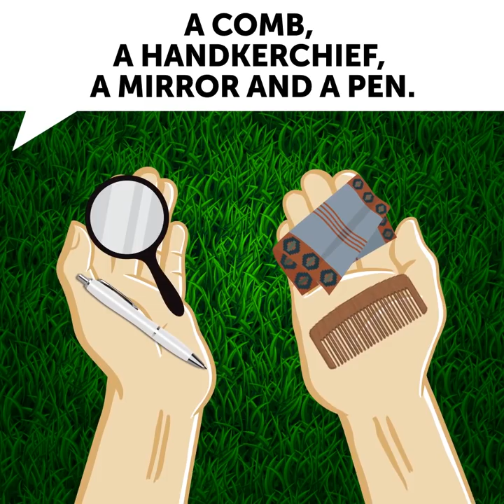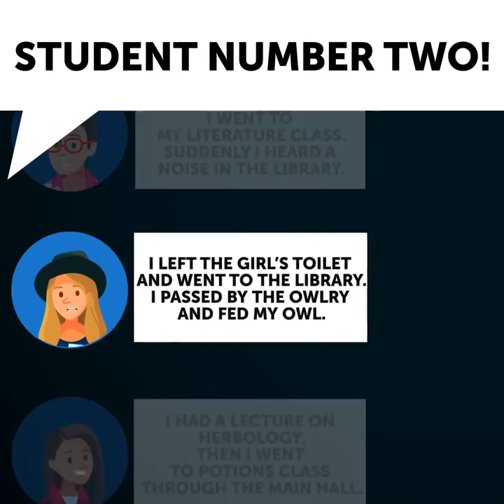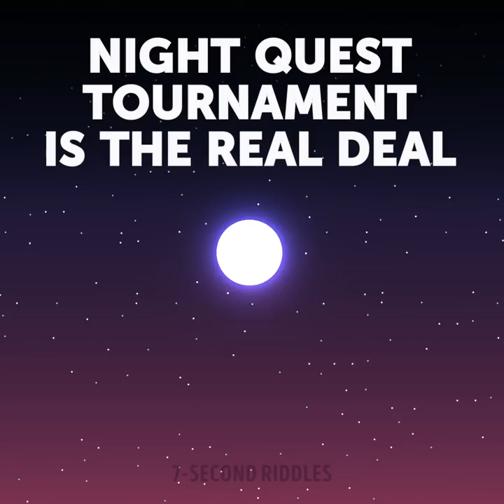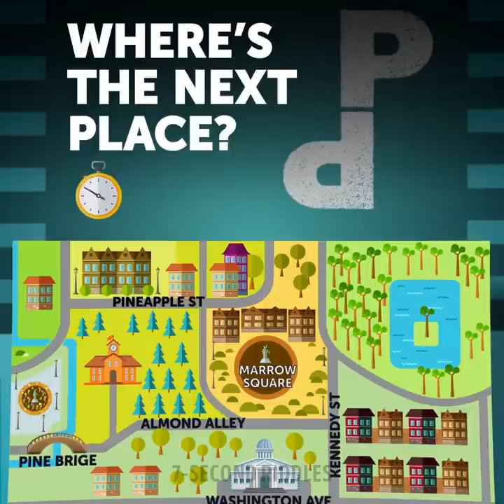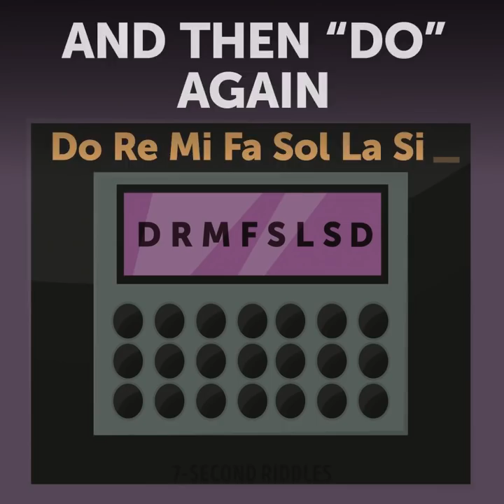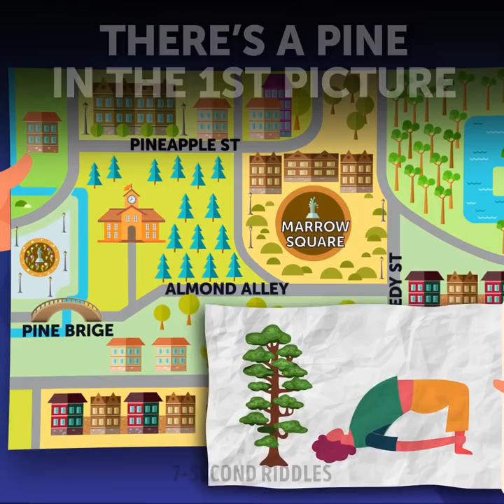FUN QUIZ QUESTIONS WITH ANSWERS FOR A LIGHT BRAIN WORKOUT!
Stretch your brain and increase your general knowledge with a mix of awesome riddles, trivia, and magic tricks! Turn on your imagination, activate your brain and stay focused to solve all the riddles on time. If you want to have a well-trained brain, then don't be lazy to solve these cool brain games and logic quizzes.